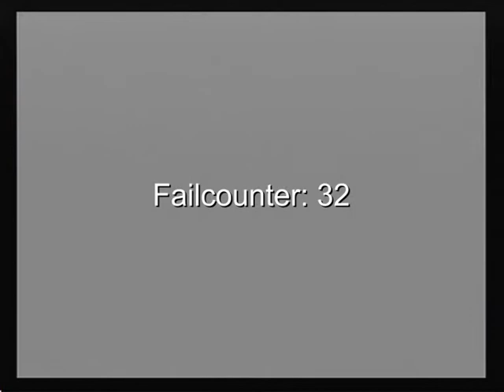Let's Play Zelda Twilight Princess (German) - Part 96 - Kommt ein Link geflogen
Wieder ganze zwei  Herzteile und eine Menge Rubine. Das kann ruhig so weiter gehen ^^
(Das mit Kumula war eine optische Täuschung und ist nie passiert *hust*)